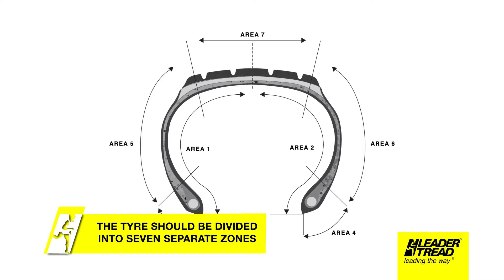1. First Inspection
First Inspection is the primary and fundamental operation to determine the integrity and suitability of casings for the retreading process.
Casings are the basic raw material of the retreading industry and provide the
the foundation upon which all the following effort, time and money will be spent.